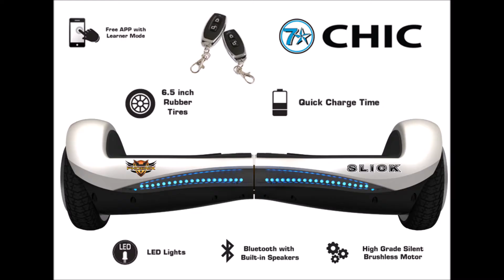Phoenix Slick - E-Glider - Model 7SS-1021 Smart 2 White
Phoenix Slick Smart 2 -  E-Glider. Patented (7Star / CHIC) - Certified to the New UL 2272 & UL2271 Standards for Safety.  With  Bluetooth Speakers -- LED Lights -- Remote Control.  High Quality 300 watts Brushless Motor -- 6.5 Inch Solid Rubber Tires with Tire Protective covers -- Shining finishing -- Samsung Lithium-Ion Rechargeable High Grade Battery pack -- Voltage: 36v Capacity: 4400mah --
Power output: 158wh -- Charging time: 2 - 3 Hours -- Min Charging life: 1,000 times -- Max weight: 265 lbs  -- AC Charger: 100-240 V / 50-60 HZ - UL approved -- Max range: 12 Miles -- Max speed: 8 mph -- Turning Radius: 0º -- Max Up Hill: 15º -- Processor Single Core CPU -- Working Temperature: -15 °C to 50 °C -- High components -- Bluetooth Speakers -- LED Lights -- Remote Control -- Mechanical adjustment balancing gyroscope design Weight: 23.15 lbs // 10.5 kgs -- Anti-friction Silica Gel Pedals -- Long range and battery life -- Water and Dust Resistant (IP34) -- Tires & Plastic Casing -- Includes: E-Glider -- Wall Charger -- Owner's Manual -- Remote Control -- Free App with Beginner Mode.